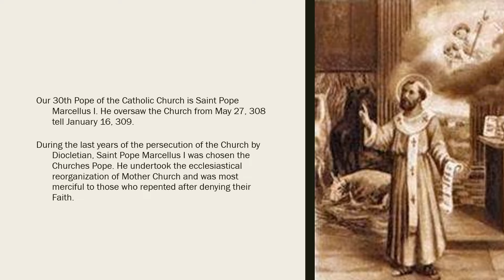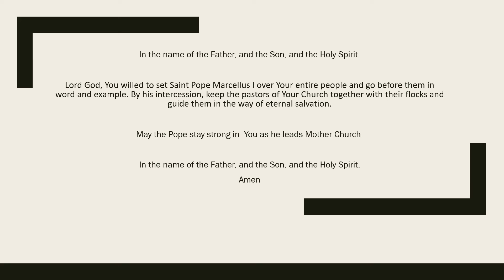Saint Pope Marcellus I (Jan 16)